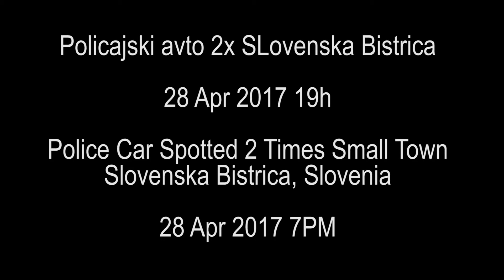Policaj 2x Slovenska Bistrica 28 april 2017 19h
Policajski avto 2x Slovenska Bistrica - Slovenska Bistrica Je Kot Trdnjava dobro zaščitena proti kriminalu, bravo! 28 Apr 2017 19h

English
Police car 2x Slovenska Bistrica - Slovenska Bistrica is well protected against crime like a fortress, bravo! April 28, 2017 at 19:00

Croatian
Policijski automobil 2x Slovenska Bistrica - Slovenska Bistrica dobro je zaštićena od kriminala kao tvrđava, bravo! 28. travnja 2017. u 19 sati

German
Polizeiauto 2x Slovenska Bistrica - Slovenska Bistrica ist gut gegen Kriminalität geschützt wie eine Festung, bravo! 28. April 2017 um 19:00 Uhr

Italian
Auto della polizia 2x Slovenska Bistrica - Slovenska Bistrica è ben protetta contro il crimine come una fortezza, bravo! 28 aprile 2017 alle 19:00

Serbian (Cyrillic)
Полициски автомобил 2x Словенска Бистрица - Словенска Бистрица је добро заштићена од криминала као тврђава, браво! 28. април 2017. у 19 сати

Hungarian
Rendőrautó 2x Slovenska Bistrica - Slovenska Bistrica jól védett a bűnözés ellen, mint egy erőd, bravo! 2017. április 28. 19:00 órakor

Spanish
Coche de policía 2x Slovenska Bistrica - Slovenska Bistrica está bien protegida contra el crimen como una fortaleza, ¡bravo! 28 de abril de 2017 a las 19:00 horas

Portuguese
Carro de polícia 2x Slovenska Bistrica - Slovenska Bistrica está bem protegida contra o crime como uma fortaleza, bravo! 28 de abril de 2017 às 19:00 horas

Russian
Полицейская машина 2x Словенская Бистрица - Словенская Бистрица хорошо защищена от преступности, как крепость, браво! 28 апреля 2017 года в 19:00

Macedonian
Полициски автомобил 2x Словенска Бистрица - Словенска Бистрица е добро заштитена од криминалот како тврдината, браво! 28 април 2017 во 19:00 часот

Albanian
Makina e policisë 2x Slovenska Bistrica - Slovenska Bistrica është mirë e mbrojtur nga krimi si një fortaleze, bravo! 28 prill 2017 në orën 19:00